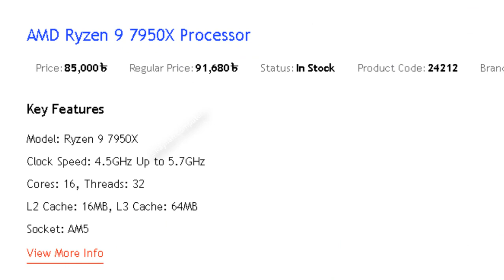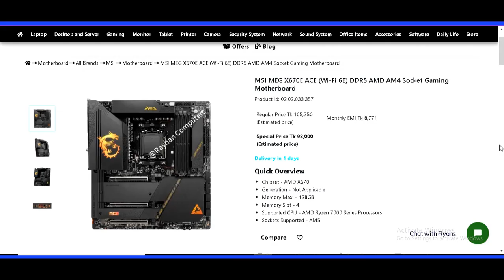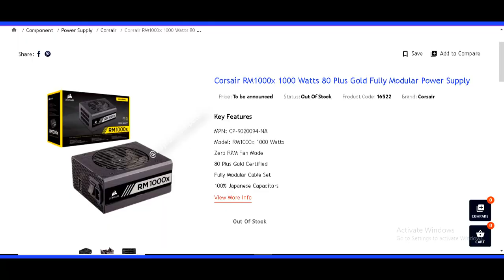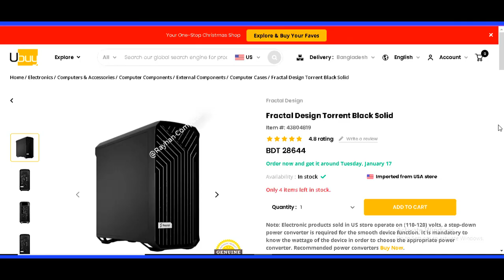AMD Ryzen™️ 9 7950x Gaming PC Build || Ryzen 9 7950x Pc Build in BD 2023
PC Configuration :

👉Processor: AMD 7000 Series Ryzen 9 7950X

👉GPU: Sapphire Pulse RX 6800 Graphic Card with 16 GB GDDR6

👉MOTHERBOARD : MSI MEG X670E ACE Motherboard AM5

👉AIO: Fractal Design Celsius+ S36 Prisma ARGB CPU Liquid Cooler

👉RAM: TeamGroup T-Force Delta RGB DDR5 32GB Kit

👉PSU: Corsair RM1000x 1000 W 80+ Gold Certified

👉STORAGE: TeamGroup T-Force Delta Max RGB 1TB Black Internal SSD

👉Cabinet: Fractal Design Torrent Black E-ATX

০১৩১৬০৮২২০২ বিকাশ/imo/WhatsApp
অথবা কল করে দোকানে আসুন।

@VenomsTech vi

tags.